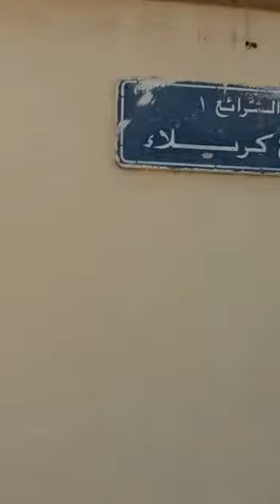شوارع ذات دلالات طائفية بشرائع مكة والأمانة تعد بغييرها "فيديو"